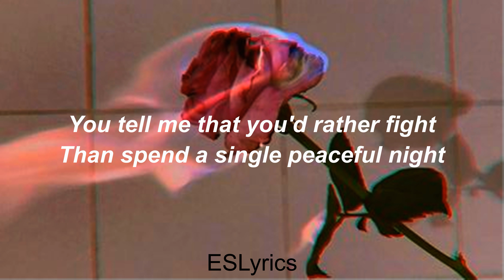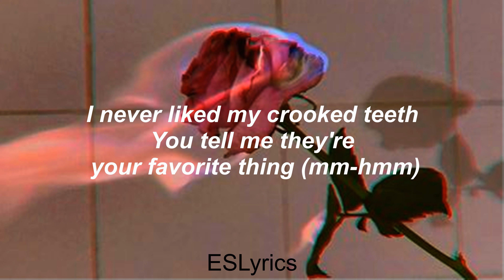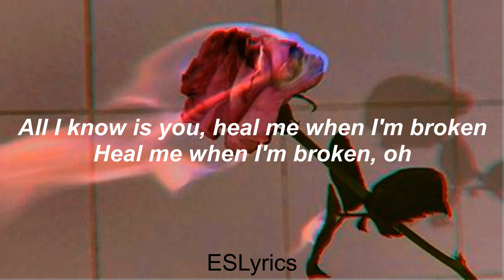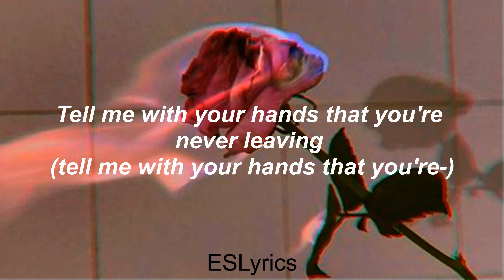Easy; Camila Cabello